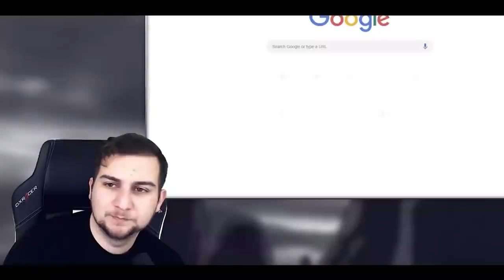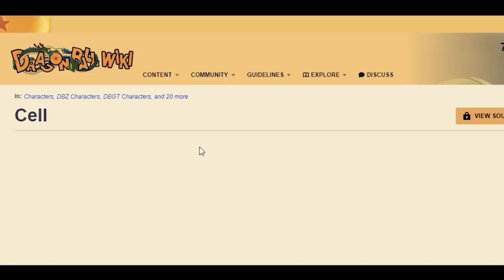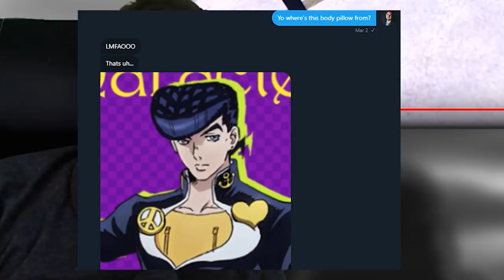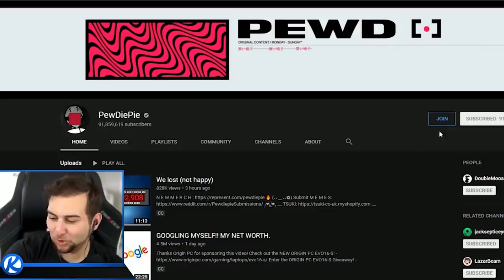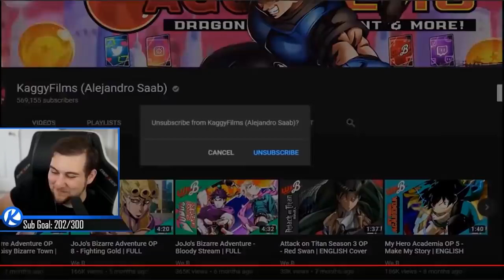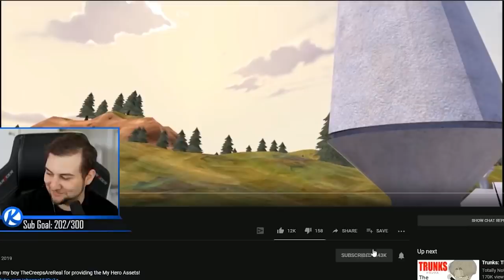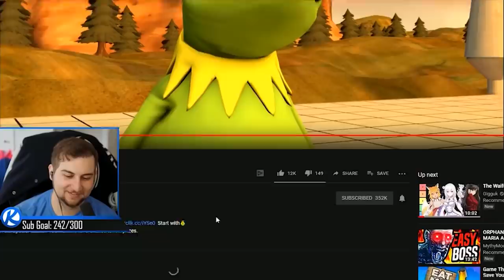KAGGY REACTS TO CELL VS 2019